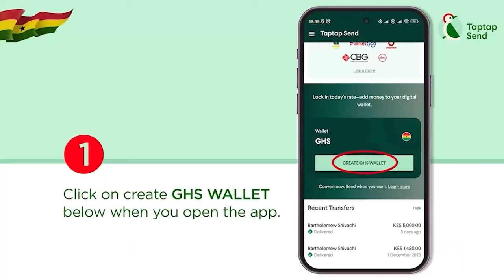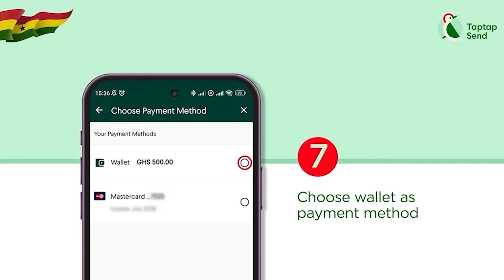Ei..I Will Finish U & Remove Ur Intεstine–Katakyie Afrifa Exposεs Audio Call Of Rev Owusu Bempah